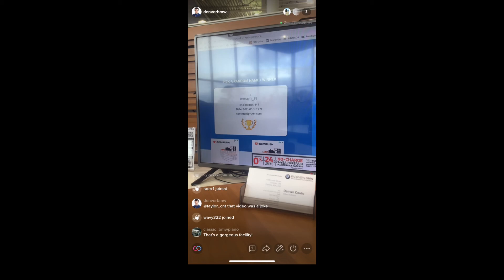500 Subscriber Giveaway Winner Announced!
We have a winner for the Ultimate BMW SPA cleaning kit! Congrats to David! Best of luck to everyone everyone on the next draw at 1000 subscribers for the BMW M motorsport jacket!

I am going to be running a BMW Merchandise giveaway to my followers on my way to a 1000 subs.

When I reach 100 subscribers i will do a raffle for the BMW M sport bag.
When I reach 500 subs i will do a raffle for the ultimate BMW Spa cleaning kit.
When I reach 1000 sub i will do a raffle for an epic BMW  M motorsport jacket.

Once I receive your photo you will be entered into the draws for the prizes.

First 100 are eligible for the BMW bag
First 500 are eligible for the ultimate BMW spa cleaning kit
First 1000 are eligible for the BMW M motorsports jacket

Come to Parkview BMW in Toronto, Canada. If you are a new service customer at Parkview BMW, receive 15% any service for your first time.